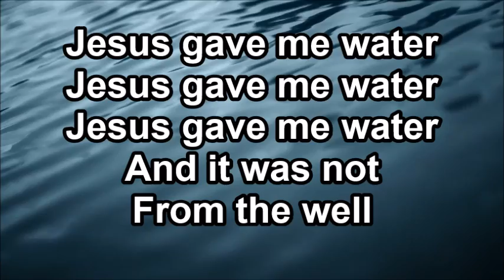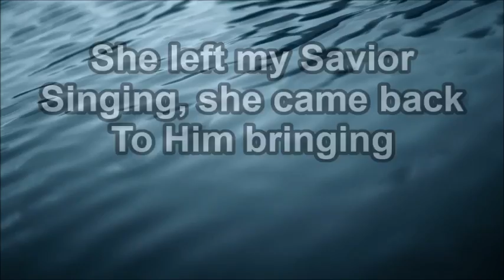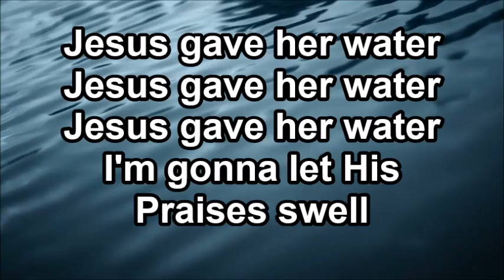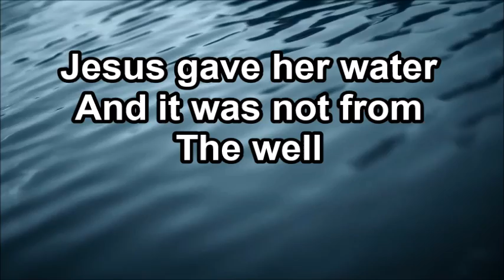Jesus Gave Me Water - Gaither Vocal Band (Lyrics)